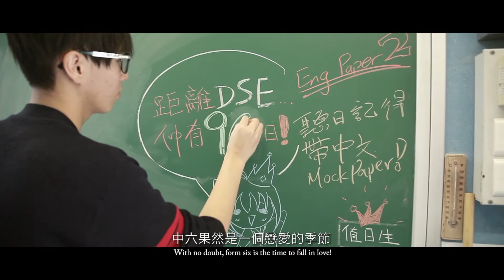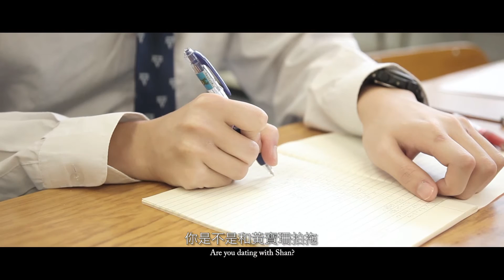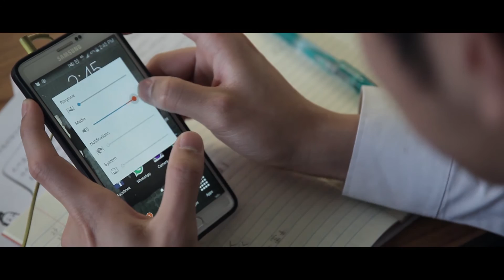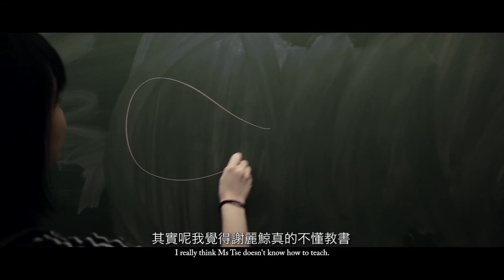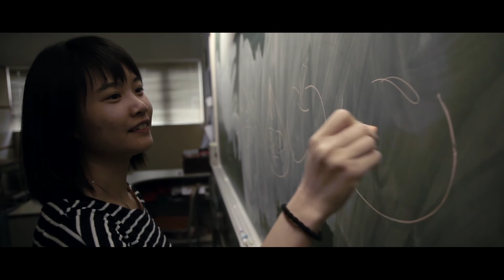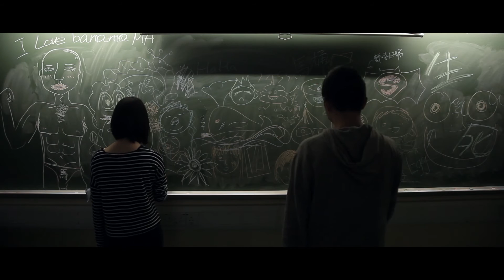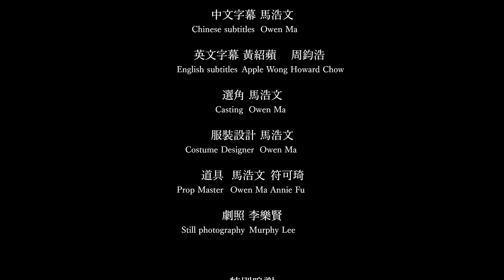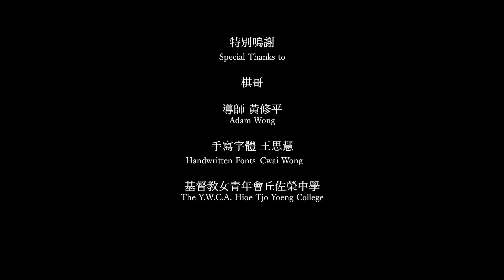躺在你的衣櫃 In your closet 中英字幕 Annual Show Ver